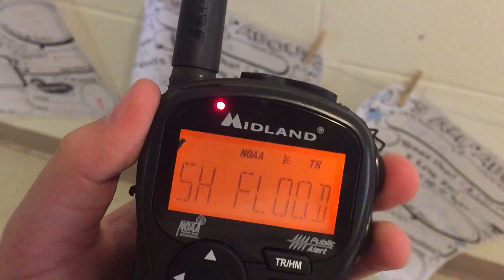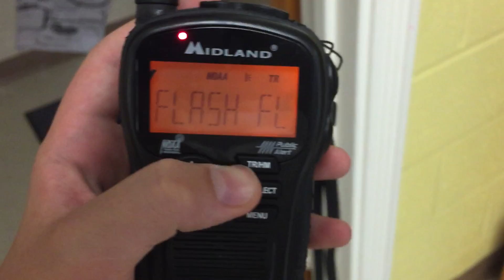Flash Flood Watch for NYC metro (EAS 196)